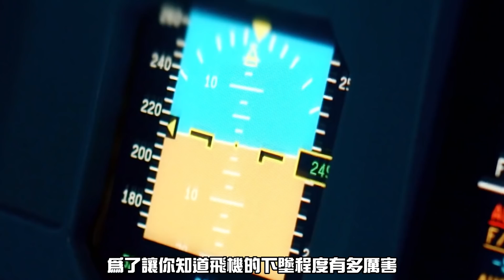飛機上竟然出現毒青蛇，差點讓全部乘客上天堂！那些在飛機上最驚悚的瞬間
坐飛機對我來説是件麻煩的事情。因爲飛機上很擁擠。但這些小小的麻煩比起某些航班經歷的驚悚事件，根本算不了什麼，所以，係好你的安全帶，因為我們即將向你展示一些在飛機上發生的最驚悚的事情。